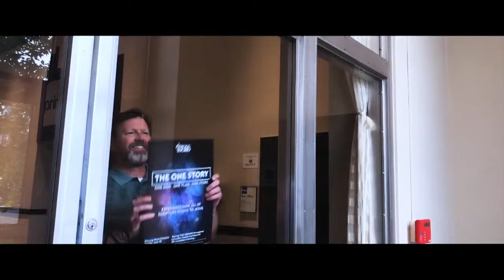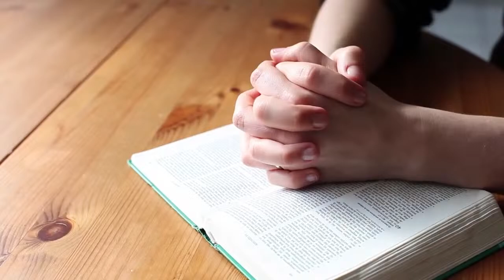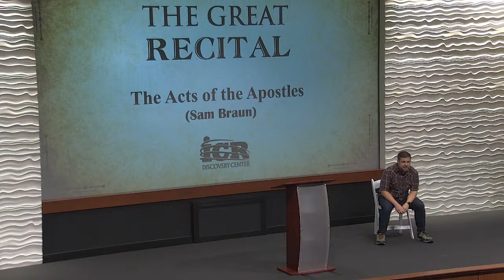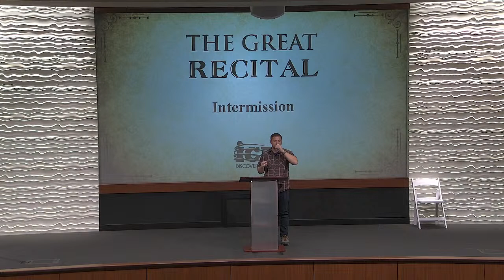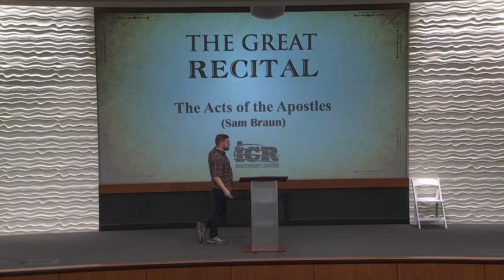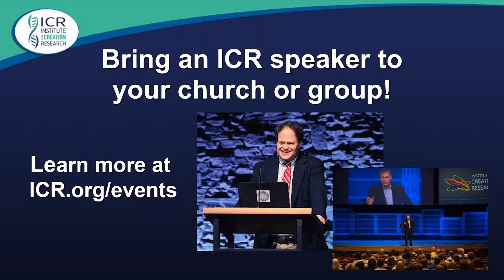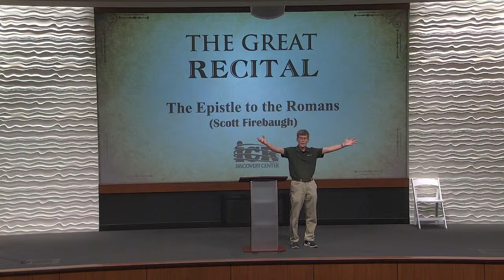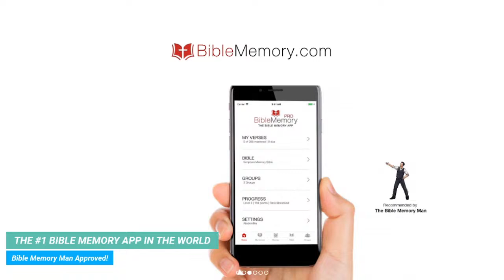Hear the Entire New Testament Recited from Memory! | The Great Recital: Day 3 | ICR Discovery Center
Professor Tom Meyer and friends perform dramatic readings of the entire New Testament from memory during The Great Recital at the ICR Discovery Center in Dallas, TX.

The Bible contains many references to being read aloud at public gatherings—such as the Feast of Tabernacles on the Sabbatical year, which included a celebratory reading of God’s Word (Deuteronomy 31:11-13). This ritual intended to produce a life of obedience and ensure a continuation of the nation’s divine prosperity.

By attending this event in person or online, you are part of an ancient historical tradition that spans thousands of years.

The Great Recital: Day 3 | Mr. Sam Braun and Mr. Scott Firebaugh | The Book of Acts and The Epistle to the Romans

Technology has information at our fingertips. But our relationship with God needs to be one of the heart, not the smartphone. Get engaged with the Word of God in a refreshing and amazing new way! Memorize verses, chapters, and even whole books of the New Testament using the “Bible Memory Man” Prof. Tom Meyer’s powerful techniques that he learned while studying in Jerusalem, Israel. Having memorized 20 complete books of the Bible, Tom shares his helpful tips. Go deeper into Scripture and command a greater knowledge, insight, and understanding of God!

How Can ICR Help You?

You’ll find faith-building science articles in Acts & Facts, our bimonthly science news magazine, and spiritual insight and encouragement from Days of Praise, our quarterly devotional booklet—sign up for FREE

Shop our store for creation science books, DVDs, and other resources for every age and stage

Discover how science confirms the Bible at our Dallas creation museum and planetarium.